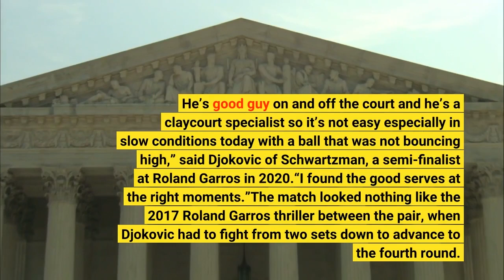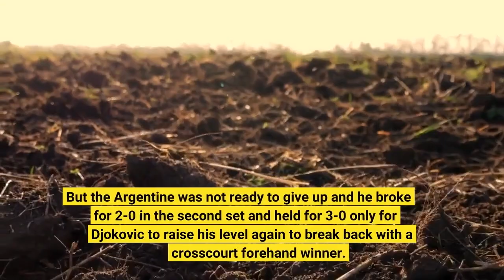Tennis Impressive Djokovic canters into French Open last eight Nadal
By Julien PretotPARIS (Reuters) – Novak Djokovic showed glimpses of his brilliant best to demolish Diego Schwartzman 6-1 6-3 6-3 on Sunday and book his place in the French Open quarter-finals where he is likely to face 13-times champion Rafael Nadal. The world number one’s pace was too much for Argentine Schwartzman, who barely threatened despite enjoying a 3-0 lead in the second set. From then on it was a one-way street for Serbian Djokovic, who won 12 of the remaining 15 games on a chilly Court Suzanne Lenglen.“I have a lot of respect for him. He’s good guy on and off the court and he’s a claycourt specialist so it’s not easy especially in slow conditions today with a ball that was not bouncing high,” said Djokovic of Schwartzman, a semi-finalist at Roland Garros in 2020.“I found the good serves at the right moments.”The match looked nothing like the 2017 Roland Garros thriller between the pair, when Djokovic had to fight from two sets down to advance to the fourth round. Djokovic, who has now reached the last eight here for the 13th year in a row, saved two break points at 1-1 before Schwartzman dropped serve to give his opponent the early lead in the opening set. He raced through it, barely troubled by his opponent’s drop shots and almost managing to get the extra shot. But the Argentine was not ready to give up and he broke for 2-0 in the second set and held for 3-0 only for Djokovic to raise his level again to break back with a crosscourt forehand winner. Always ready with a good serve when needed, the Serbian staved off break points in the next game to level for 3-3, took the 15th seed’s serve again and wrapped up set two after another break. Schwartzman showed signs of frustration when Djokovic left him red-faced with a delightful drop shot to go 3-2 up in the third. Djokovic, back on the Grand Slam scene after being barred by local authorities from playing at the Australian Open over his refusal to get vaccinated against COVID-19, ended the Argentine’s ordeal by winning his final service game to love. Nadal was playing Canadian Felix Auger-Aliassime in the fourth round later on Sunday.(Reporting by Julien Pretot; Editing by Clare Fallon)